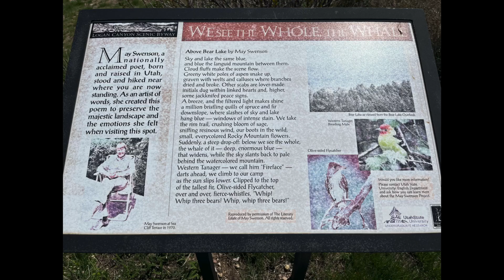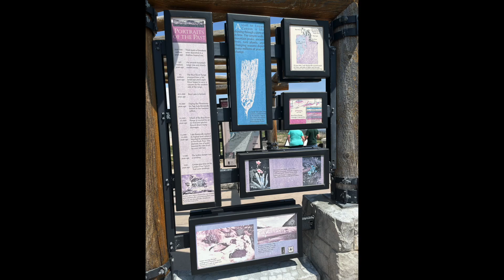On to Idaho and Amazing Logan Canyon Utah!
VLOG # 00013.28

Idaho and on to Salt Lake City

After we leave Star Valley, we head to Logan Canyon, Utah by way of Idaho!  We were able to stop here and take a couple of photos to prove we were here!

Then, on to Logan Canyon Scenic Bypass.  My goodness what a sight from the top of this hill!  The Bear Lake nestled between the hills was breath taking.  And the rest stop was just in time!  Nature’s beauty never ceases to cause awe in our hearts!

These videos are about our travels to distant places, within Texas, within the USA, and countries around the world.  We travel by car (Pickup Truck), ship, and/or airplane.

We have retired, and are not bound to any one place, and believe the we need to complete our “bucket list” while we are still young enough and ambulatory enough to enjoy the sights and sounds of different places.

Equipment used:

iMovie Editor Software
K07 Selfie Stick Integrator Tripod
Boya Wired Microphone